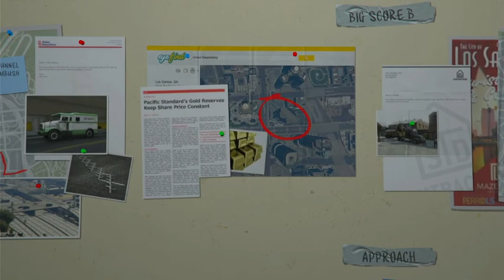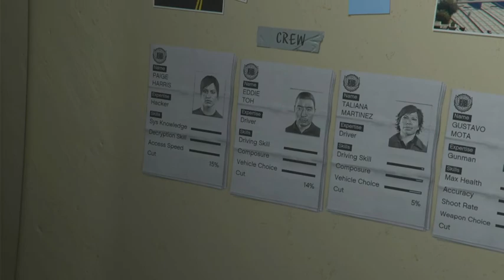Lets Play GTA V #18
Getting Ready for the big Score